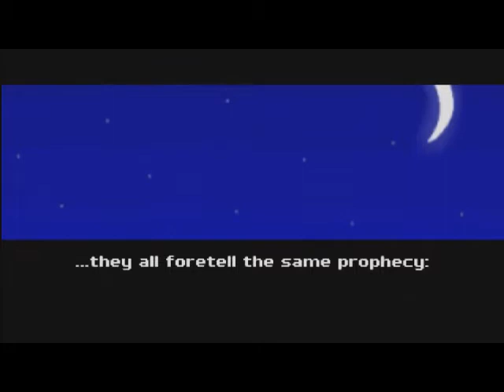Let's Play! Cthulhu Saves the World Ep. 1 - A Hero Rises! (After falling to Earth..)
Hey everyone! This is my first real Let's Play, so I figured I might as well do it on a game I'm essentially 100% unfamiliar with, meaning that I haven't come close to fully completing the storyline of the game. That way it's at least somewhat interesting for everyone else to watch me fail and whatnot.

I recorded the footage in a different format than normal, so I apologize for this video not being HD quality. I'll do my best to make sure they all are from now on. :)